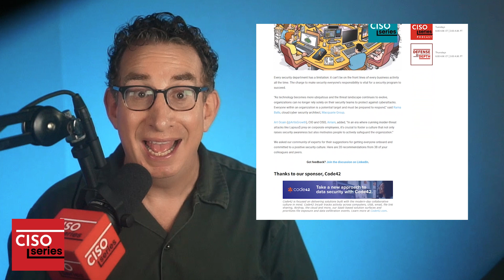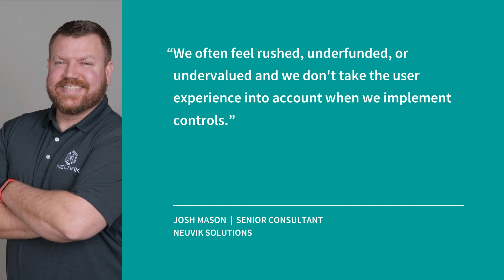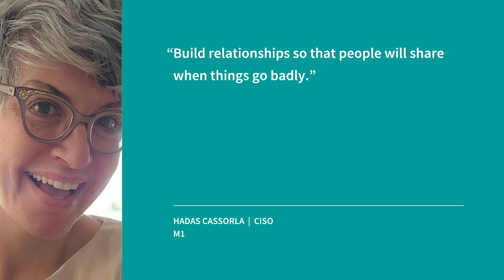Creating a Security Culture Through User Experience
CISO Series reporter Steve Prentice recently wrote an excellent article on how to build a culture of security within your organization. We recently shared that post on LinkedIn and asked our CISO community to weigh in with some of their best practices. We got fantastic thoughts in response, many hitting on the theme that user experience is a key part of an overall security culture. Kathy Wang, former CISO at Discord, summed it up best by saying, "whatever actions Security would like users to take, make sure that's the easiest thing for users to do."

Code42 is focused on delivering solutions built with the modern-day collaborative culture in mind. Code42 Incydr tracks activity across computers, USB, email, file link sharing, Airdrop, the cloud and more, our SaaS-based solution surfaces and prioritizes file exposure and data exfiltration events.